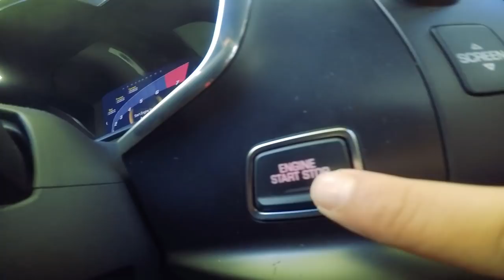TROLEI MINHA AMIGA COM UM BALDE SLIME